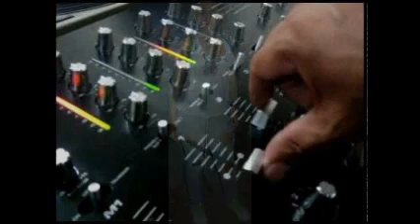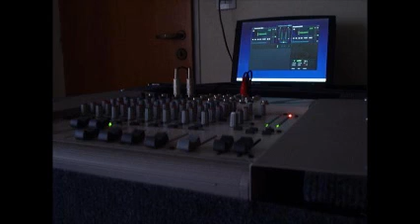DISK JOCKEY GEORGES FLASHBACK ELECTRONICA 2011 VINYL COLLECTION TWO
SESIONES DE MUSICA CONTINUA CON LO MEJOR DEE LA ELECTRONICA DE AYER Y DE HOY EVENTOS DEL19111 Y DEL 031211